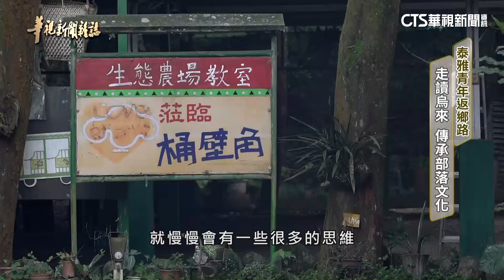走讀烏來 看見泰雅 返鄉青年傳承部落文化｜記者 林志儒 林洧旭｜華視新聞雜誌EP2412單元2 2024.5.18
提到新北市的烏來區，你腦海當中浮現的，除了溫泉、老街、瀑布，還有哪些印象呢？其實烏來是新北市境內唯一的原鄉部落，也有著相當豐富的泰雅文化歷史。過去，許多因為風災被迫離開家鄉，在都市打拚的泰雅族人，多年後都不約而同，陸續回到部落創業奮鬥。不管是走入山林的狩獵學堂，或是與傳統織布文化緊密結合的咖啡廳，他們在自己生長的這片土地上，努力維持生計的同時，也致力傳承，期待家鄉變得更好...
► ►分段重點
00:00 泰雅青年返鄉路 走讀烏來 傳承部落文化
07:29 織布文化復興 泰雅織女打造技藝新浪潮
11:51 走讀烏來 看見泰雅 重回山林 振興部落產業

▌52新聞資訊台：週六晚間20:00
▌華視主頻12台：隔週五下午15:55